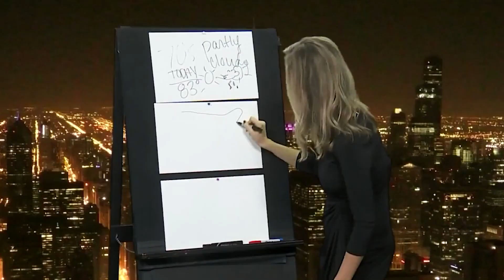‘That’s WGN’ When Morgan K. had to Pictionary the weather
Nothing like having to use an easel and a sharpie to do the weather on live TV. WGN Morning News meteorologist Morgan Kolkmeyer recounts the time the weather computer conked out. For more great WGN at 75 stories, check out WGNtv.com/stories.